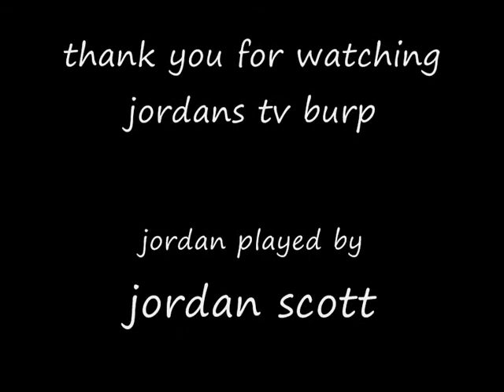Jordan's TV Burp: Episode 13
this is the thirteenth episode of Jordan's TV burp! starring Jordan Scott, layne Scott and Lyndon Scott. hope you enjoy the video - the werewolf is behind you by the way!